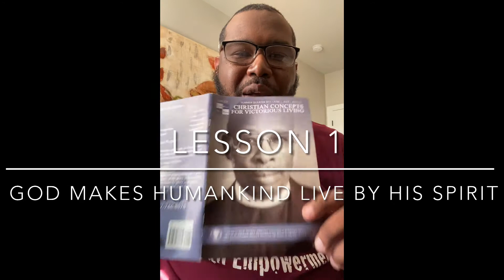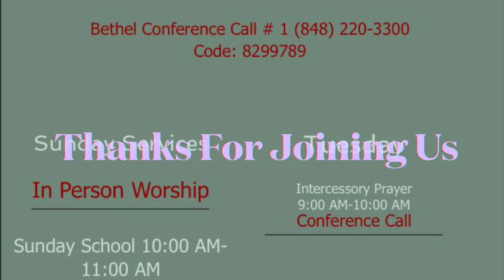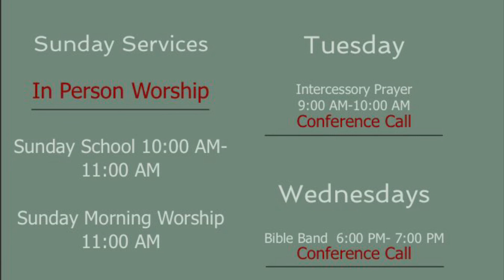COGIC YPWW 6/3/22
LESSON 1

GOD MAKES HUMANKIND LIVE BY HIS SPIRIT

Bethel Conference Call #

Code: 8299789